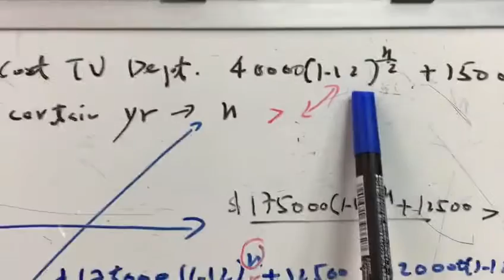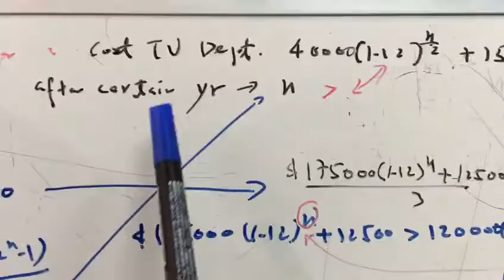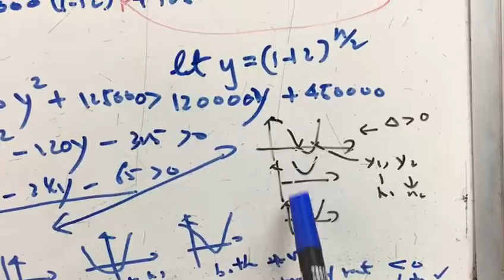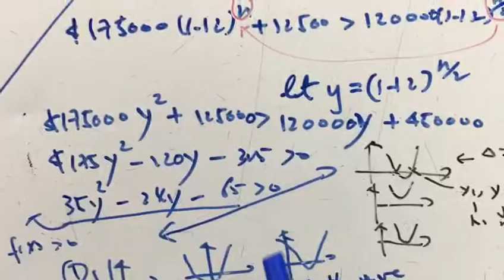Do you agree with the manager